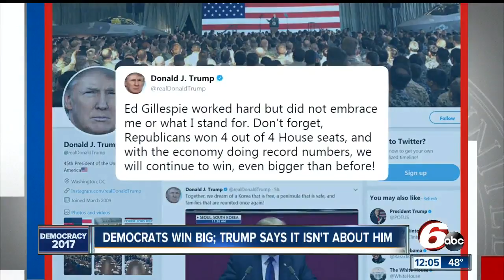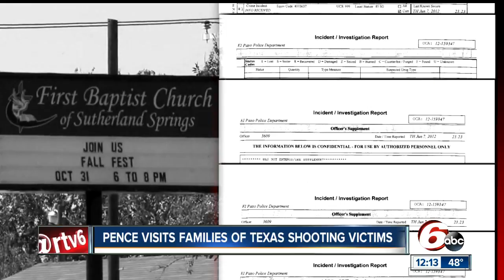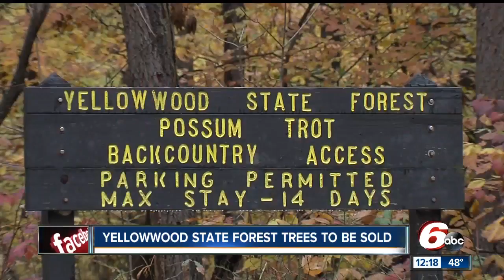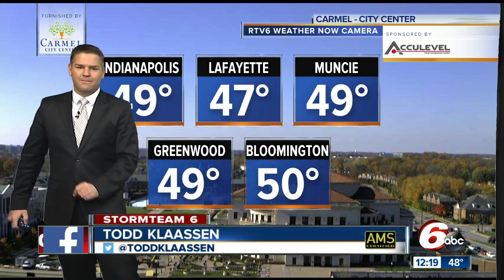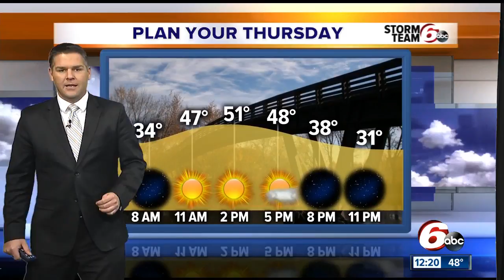Delaware County jail officer holds man at gunpoint in Muncie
A jailer for Delaware County was recorded on video holding a man at gunpoint in a Muncie parking lot Tuesday morning.